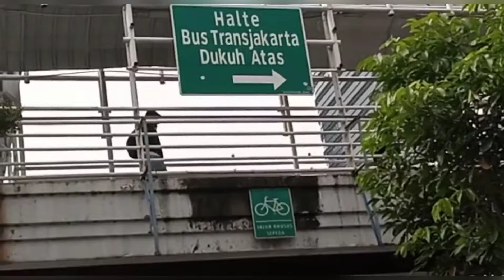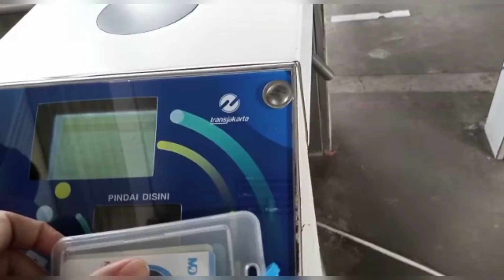Nyamannya Naik Bus Transjakarta